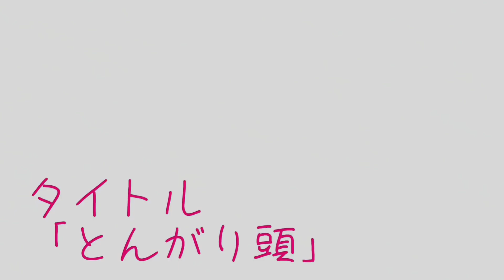【柴犬 もみさん】怒られて芝居する犬！女優犬引退へ Shiba Inu Momisan plays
悪戯して怒られました　女優犬の勝利と思いきや　鬼より怖い顔が出てきました💧
ダメでした(´；ω；`)ｳｯ…飼い主への落ち着いたお出迎えについて　一番最後に書いたんだって　これはど～かな～　答えは　もみさんしか　知らないね　ムフフフ♡ｂｙもみさん
3歳6カ月女の子🎀